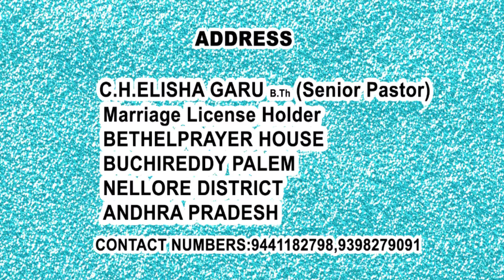PASTOR ELISHA 30-01-19